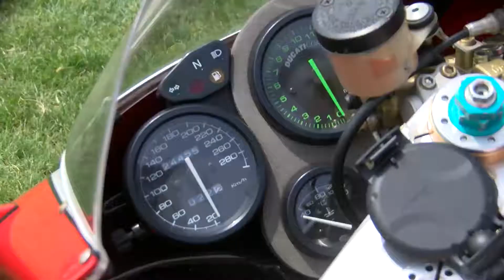Show Motor live 2016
Show Motor live 2016 Fourth Clip